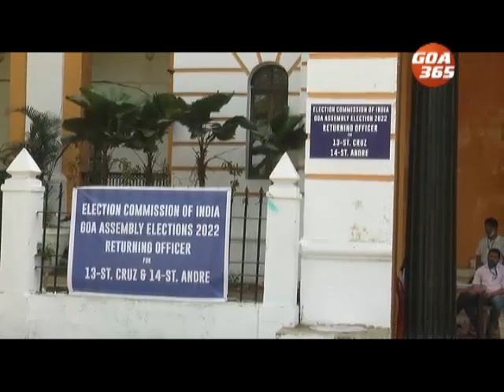Nominations end today, withdrawal on Jan 31st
With today being the final day for candidates to file their nominations, candidates from various parties were seen in large numbers tendering in their nominations for the upcoming elections on 14 February. A total of 372 candidates have filed for nominations according to the Election Commission of India.